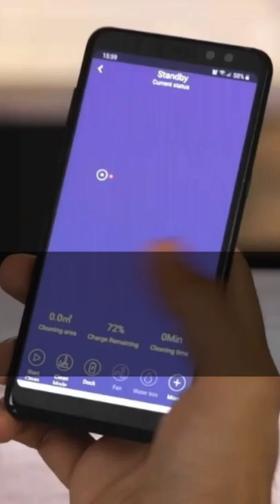ABIR X6 Robot Vacuum Cleaner Features Review - Robot Vacuums EU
The ABIR X6 Robot Vacuum Cleaner is a high quality addition to the ABIR Robot Vacuums Range. This innovative cleaning robot vacuum uses advanced triple navigation including camera, sensors and advanced VSLAM technology which allows you to create precision cleaning zones and restricted areas. With 3 in 1 functionality and advanced map memory it this robot vacuum provides a cleaning efficiency of up to 98%.